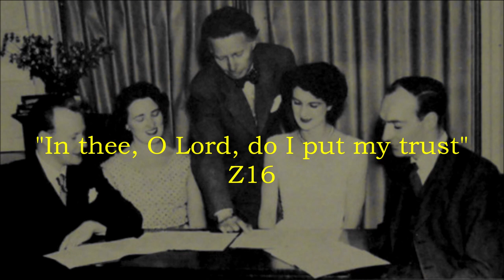The Saltire Singers sing Purcell songs (1955)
Three songs of Henry Purcell performed by this Scottish musical group (Margaret Fraser, soprano; Constance Mullay, alto; Duncan Robertson, tenor; and Frederick Westcott, baritone). From a 1955 recording.

  I. Tis wine was made to rule the day   0:00
 II. When the cock begins to crow   4:03
III. In thee, O Lord, do I put my trust   6:27